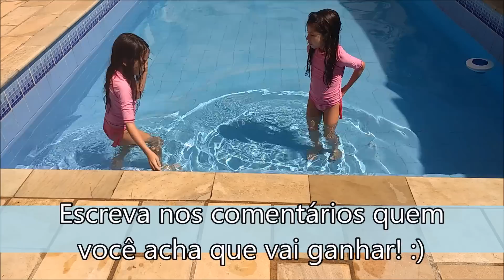DESAFIO NA PISCINA - QUEM FICA MAIS TEMPO DEBAIXO DA ÁGUA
No vídeo de hoje fizemos um desafio na piscina para ver quem consegue ficar mais tempo debaixo da água. Quem você acha que ganhou?

Nossa Caixa Postal:
- Número: 55643
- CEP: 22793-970